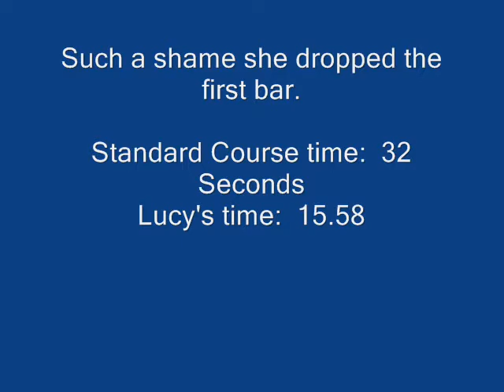Sno-King Trial on May 3, 2008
I was very proud of Lucy's performance today.  It was our first outdoor trial of the year and it was drizzling most of the day.  No Qs, but she had a nice Nov JWW run (bummer about the first bar).  I thought she did well in her very first Open Std course too.